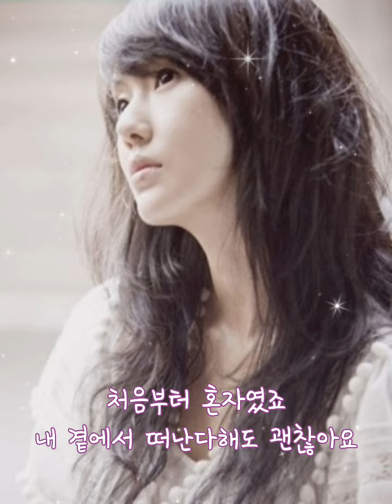이정현 - 어떻게 눈물을 참는지 (가사)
이정현 노래모음

사이트 주소 클릭👆